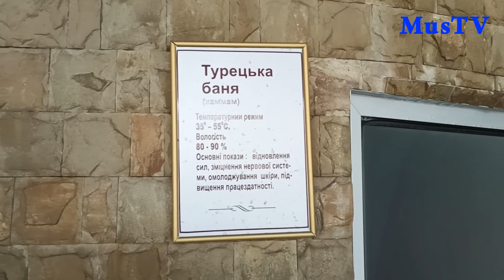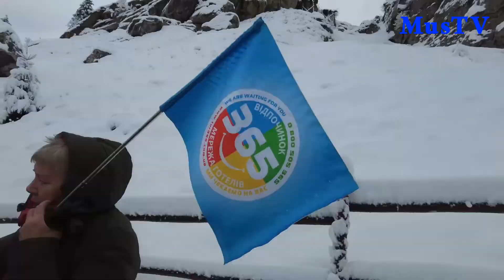РАЗОМ З ТРУСКАВЕЦЬ 365. ОГЛЯД.